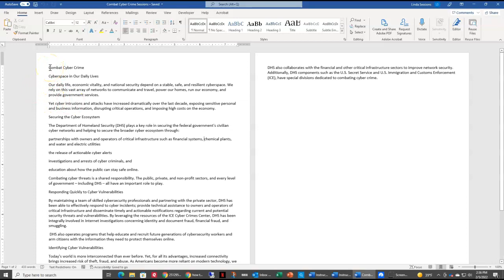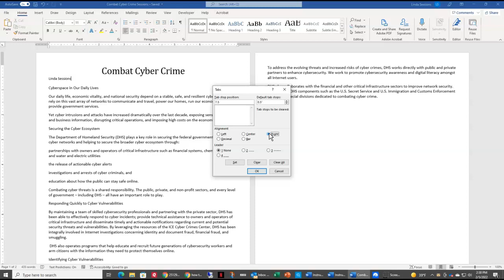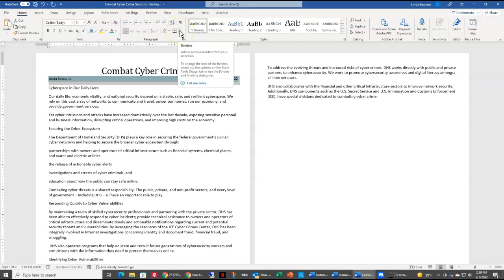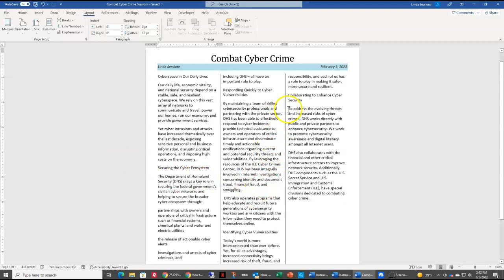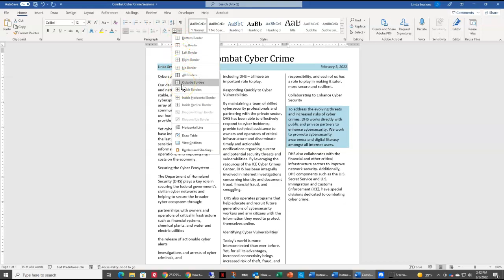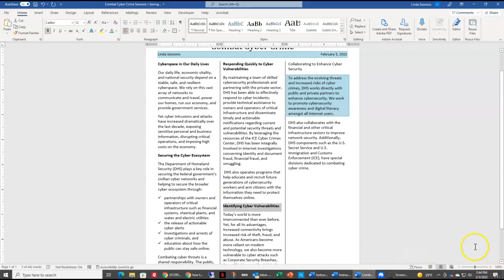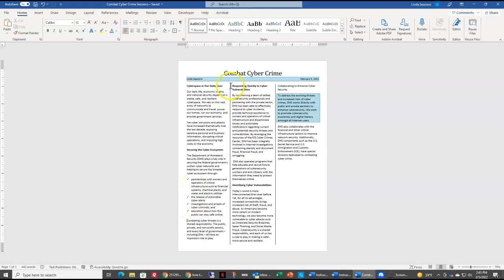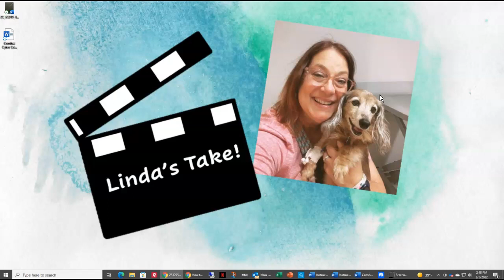Creating Columns in Word: Combat Cyber Crime Newsletter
Follow along as @4doxs1lab creates a three column newsletter, Combat Cyber Crime.  Learn how to use pre-set styles, create a sub-title, set a right tab stop, create columns, customize a bullet list, bold text, shade and border a paragraph, insert columns breaks and use show/hide to show formatting marks.